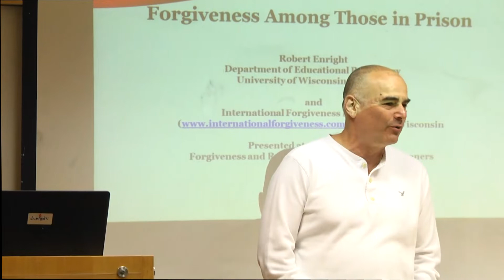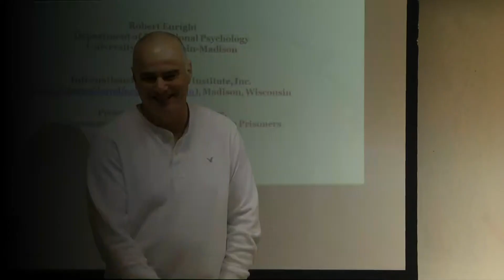דברי פתיחה מאת פרופ' נתי רונאל, בכנס ' סליחה וצדק בקרב אסירים'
פרופ' מתי רונאל בדברי פתיחה מתוך כנס 'סליחה וצדק מאחה בקרב אסירים'. הכנס התקיים בג' בשבט תשע"ט, 9 בינואר 2019, באוניברסיטת בר-אילן.